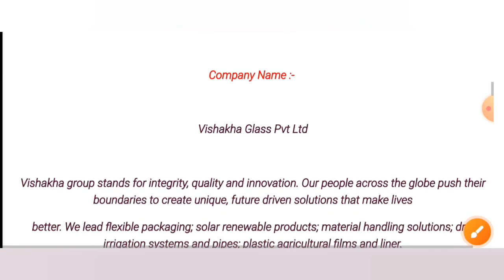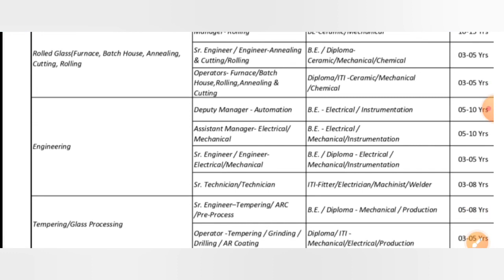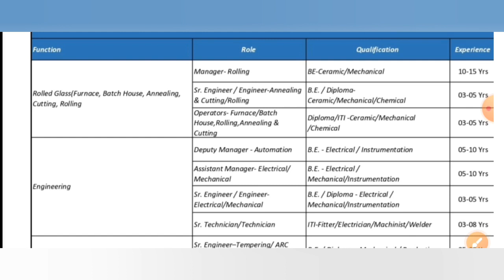ITI Campus interview | Diploma Interview | B.tech Interview | Vishakha Glass Recruitment 2023 | JOB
Experience Campus interview 2023.
Vishakha Glass Recruitment 2023.

Vishakha Glass Campus interview 2023.
Rojgar Mela Madhya Pradesh 2023.
Rojgar Mela UP 2023.
Rojgar Mela Rajasthan 2023.
ITI Campus interview 2023.
iti job 2023, Diploma job 2023.
B.tech Job 2023, iti vecancy 2023.